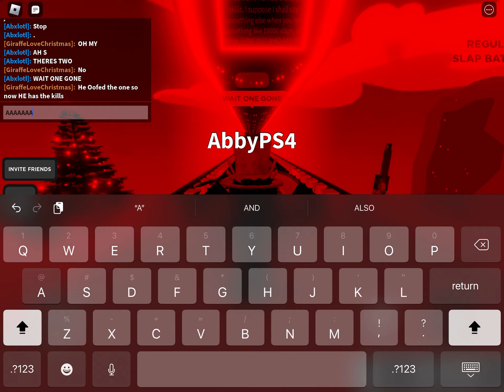I Delete A Killstreak From Existance (FEAT. Brother [ALSO READ DESC])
Pls read this document it has good information inside regarding my up-coming channel changes

(They’re all the same doc dw)